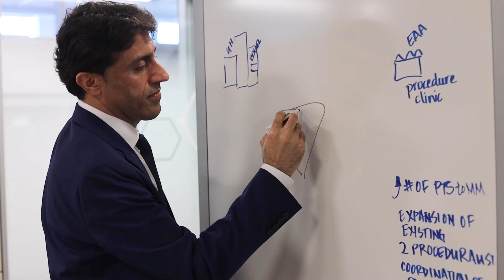Careers in Pathology: Dr. Rohit Mehra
Dr. Rohit Mehra, a Professor within the Department of Pathology, discusses his career journey and how he arrived at Michigan Medicine.